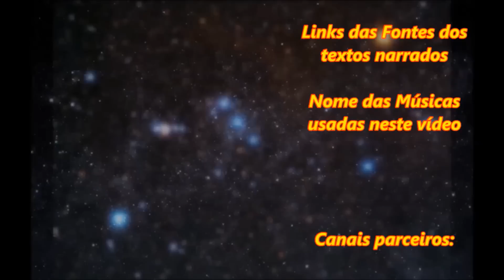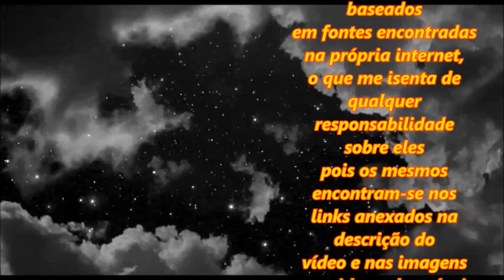Viação Ouro e Prata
A história da Ouro e Prata começa em 1º de setembro de 1939, quando Willy Fleck e Raimundo Fleck fundaram a empresa Crissiumal para o transporte de carga e de
 passageiros. O crescimento foi rápido e, um ano depois, a empresa, que começou com um caminhão de passageiros misto e dois caminhões de carga, adquiriu seu
 primeiro ônibus fechado, em uma iniciativa pioneira na região.
Porém, as adversidades também não demoraram a chegar. Estradas em condições precárias tornaram-se um obstáculo diário a ser superado, enquanto a 2ª Guerra Mundial
 trouxe a escassez de gasolina para todos. A solução encontrada pela empresa foi adotar o gasogênio, adaptando, inicialmente, um caminhão Ford, ano 1942.
A estratégia deu certo e logo todos os veículos da empresa já eram movidos a gasogênio, rodando rumo a novas conquistas, como a que ocorreu em 1944, quando a
 Crissiumal ampliou seus negócios, investiu em outros setores e abriu uma oficina em Três Passos, passando a atender a comunidade do município e, também, de Ijuí.
Instalados em Três Passos com uma modesta seção de peças, oficina de venda de gasolina, óleos e pneus, a Willy E. Fleck & Cia. Ltda. decidiu alterar a designação
 de “Empresa Crissiumal” para “Pioneira” e, posteriormente, foi fundada a Viação Ouro e Prata SA.
Trabalhando com linhas de ônibus que conectavam quase todas as cidades do Alto Uruguai com Ijuí, Santo Ângelo e Santa Rosa, a Fleck SA comprou, em 1959, duas cotas
da empresa Ouro e Prata de Transporte Ltda. Durante os anos que seguiram a essa compra, a empresa procurou ampliar os horizontes de seu campo de ação, multiplicando
 consideravelmente as cidades atendidas no interior gaúcho.

Músicas da Intro do Canal:  Dub_Hub_Sting e First_To_Last
Música do Vídeo: Universal